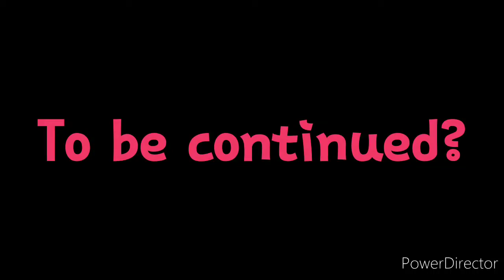PANTEK under fire!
Yes, the explosions are firecrackers.